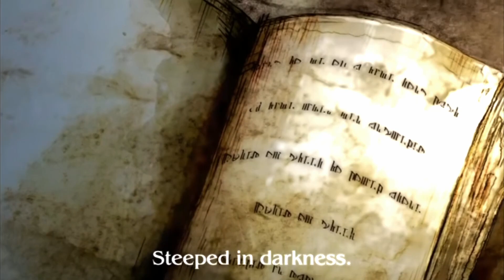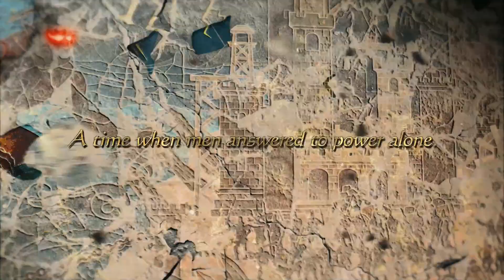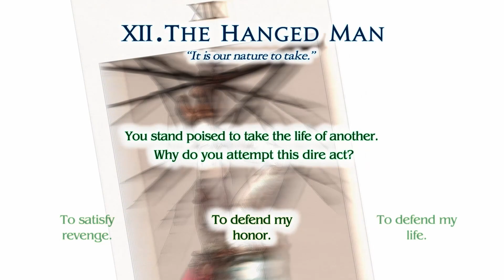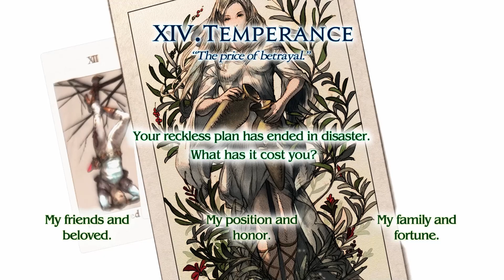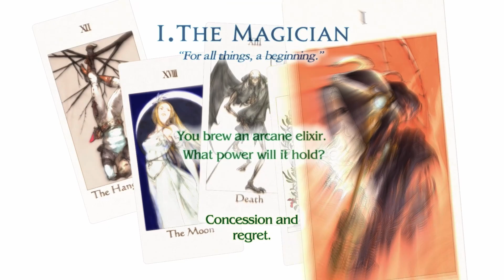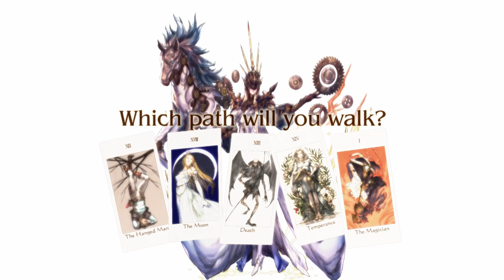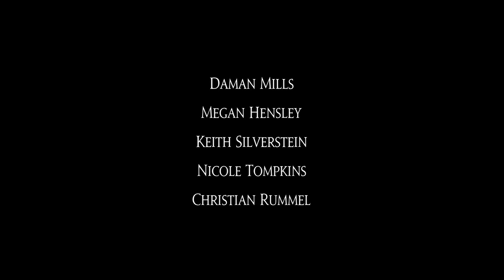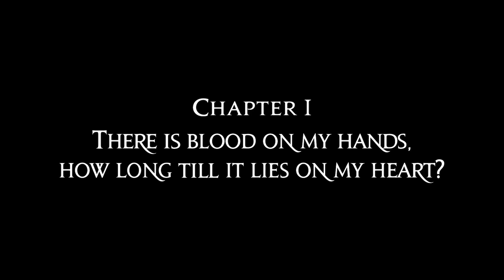Tactics Ogre: Reborn - Walkthrough - Ep. 1: Knights From a Distant Land [N1-1]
Tactics Ogre Reborn Comprehensive Walkthrough English Non Commentary for the PS4/PS5. All Route Stage Missions.

Note: I included the animated CG trailer from the PSP version in the beginning for story immersion purposes.

Welcome to my Tactics Ogre: Reborn walkthrough! I have been prepping myself for this one in a while and I finally came through with it. I never played the original or PSP version so this will be a very fresh and enjoyable experience. Stick around for this one hell of a long ride!

The squires of the Walister plans on ambushing Lanselot, the supposed leader of the Dark Knights, but they mistake him for another knight.

Chapter 1: There is Blood On My Hands, How Long Till It Lies On My Heart? (1/13)
00:00 - Intro
00:39 - Opening Movie
03:01 - Title Screen
04:13 - The Tarot Cards Quiz
07:15 - Prologue: Ogre Factions
12:11 - Golyat - Ambush Lanselot
13:12 - Golyat - Pre-Battle
14:26 - Golyat - Battle
18:40 - Golyat - Banished Knights

Character Recruits: Denam
Comprehensive Walkthrough:
- All stages included
- Varied unit deployment per stage
- Recruit all possible characters
- All cutscenes
- Custom loading screens in between scenes
- Sharpened pixels and lighting for retro-style graphics